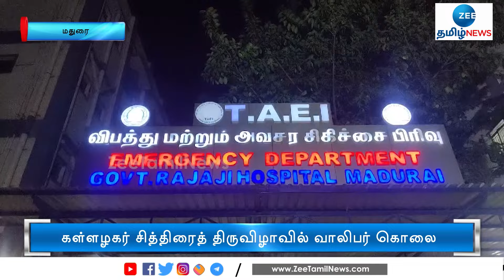கூட்டத்தில் பழைய பகையைத் தீர்த்துக்கொண்ட வாலிபர்கள் | Madurai | Kallazhagar Festival | Murder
மதுரை கள்ளழகர் சித்திரைத் திருவிழாவில் நடைபெற்ற கத்திக்குத்தில் வாலிபர் ஒருவர் படுகொலை செய்யப்பட்டார்.